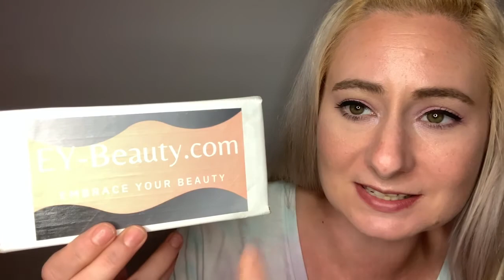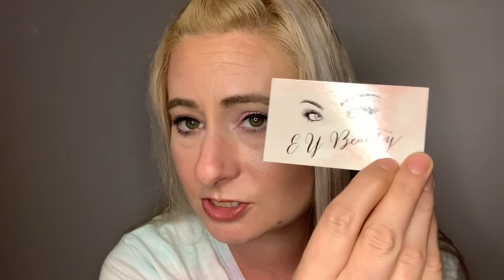FIRST IMPRESSIONS & DEMO | EY- BEAUTY | STRAWBERRY 🍓 LIPGLOSS | HAIR OIL TREATMENT & HAIR BUTTER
Hi everyone! I placed an order on EY- Beauty’s website and wanted to share what I got and do a demo. I would love for you to check out Shanelil’s online store and her You Tube channel.

Shanelil’s You Tube Channel

EY- BEAUTY

FTC This video is not sponsored and I purchased all products myself